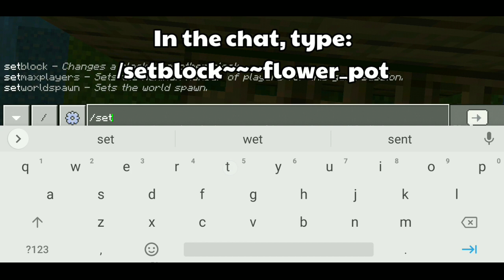How to place flower pot and lantern on trapdoors in Bedrock Edition/Xbox/PlayStation/Switch/PE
In this video, I have shown the command to place flower pot and lantern on trapdoors in Bedrock edition.
By using this command you can place any item anywhere in Minecraft. (Works only in creative mode or a world with cheats on)